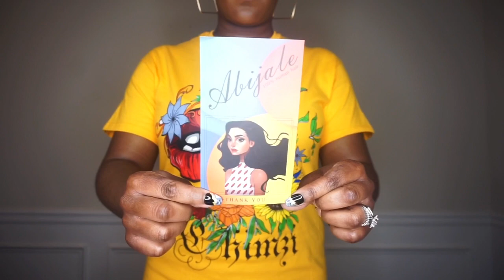I’M BACK!! Storytime of Where I’ve Been! Human Hair Headband Wig – ABIJALE HAIR (Chatty Warning!)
Hey Everybody,

It’s been a few weeks, but I’m finally back after taking care of my husband and my new home.  Check out this Storytime video where I tell you Where I’ve Been and I also review this Brazilian Straight Human Hair Headband Wig by ABIJALE HAIR.

Video Schedule:
Mondays – Human Hair Slay
Wednesday – Synthetic Wig Reviews
Fridays – Budget Friendly Fridays (Wig Reviews under $25)

HAIR/PRODUCT INFORMATION:
Brazilian Human Hair Straight Headband Wig (14 inch, Natural Black)
Price:  $46.99

TIMESTAMP
0:00 – Intro Video
0:17 – Welcome
0:42 – Storytime, Pt 1
4:46 – Storytime, Pt 2
6:37 – Wig I’m Reviewing
7:53 – Unboxing & Styling of Wig
10:35 – My Thoughts on the Wig
11:54 – The Price of the Wig
14:24 – Closing
15:00 – Bye Shug Muffins!

HAIR SPECS:
COLOR:  Natural black
CAP SIZE:  Medium
LACE:  N/A
TEXTURE:  Brazilian Straight
LENGTH:  14”
PARTING:  N/A
SHEDDING:  Light
TANGLING:  None
OVERALL RATING:  8/10

If you want to send me something, please send it to:
MsEbonyVee